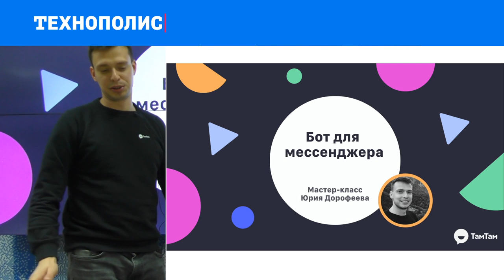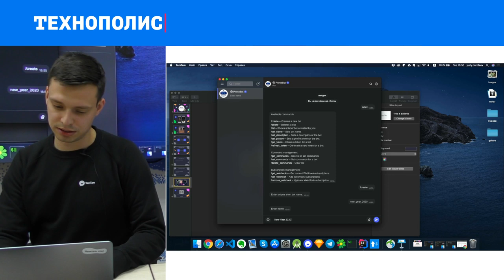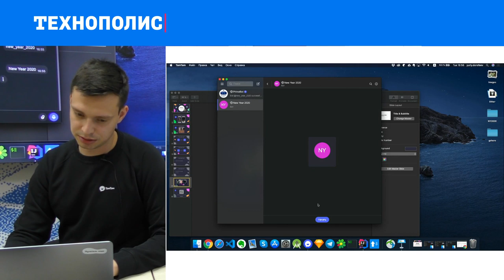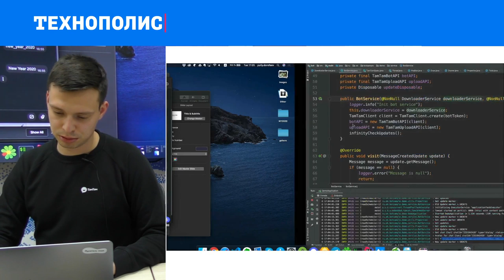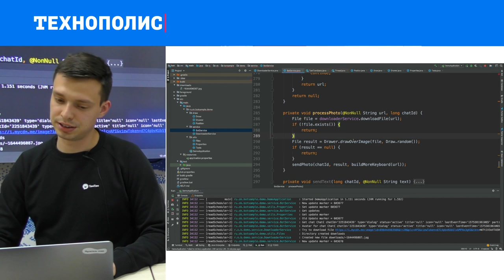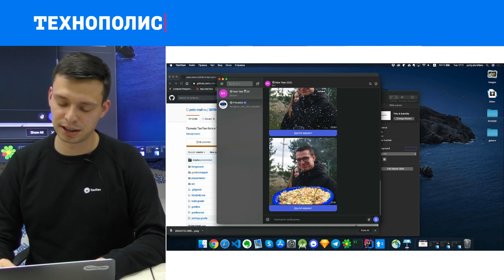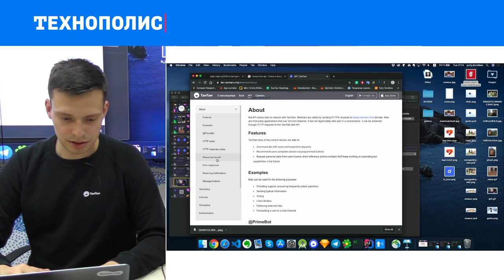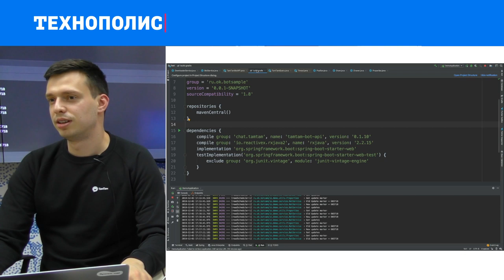Мастер-класс "Бот для мессенджера" [Технострим]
В рамках Дня открытых дверей Технополиса Юрий Дорофеев, разработчик ТамТам, дал мастер-класс, посвященный написанию бота для мессенджера.

📚 ТЫ СТУДЕНТ?